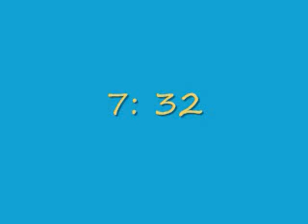C.D Hylton High School - 7:32 (Seven Thirty-Two)